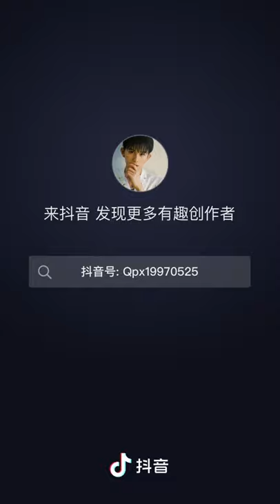What kind of dance that Qi Pei Xin dancing for?!😅🤣